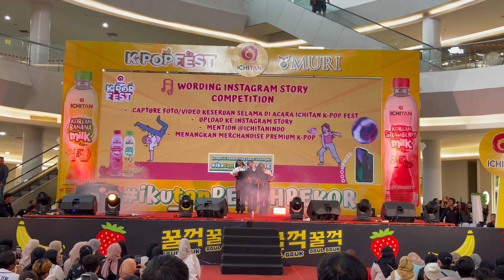[ARUCRYST] VIVIZ (비비지) - MANIAC DANCE COVER @ ICHITAN KPOP MURI 2024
Hi Everyone!
White Family Proudly Present To You : Arucryst from Samarinda, Indonesia.
White Family formed since 10 November 2012, and have 4 Active Groups : D’One, Awhite (ALOONA), Rushvet, Crystal Ice, Arucryst.
So, be patience for next our video dance cover~
We're totally welcome for any suggestion or comment.

White Family

Line : @PZD1157Z

Special thanks to:
White Family